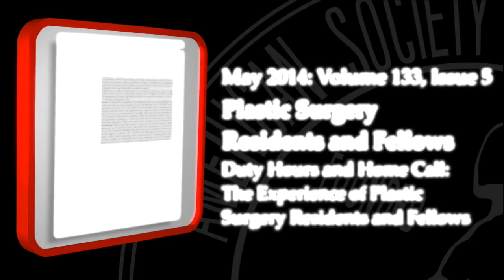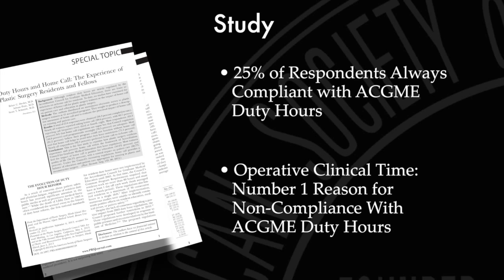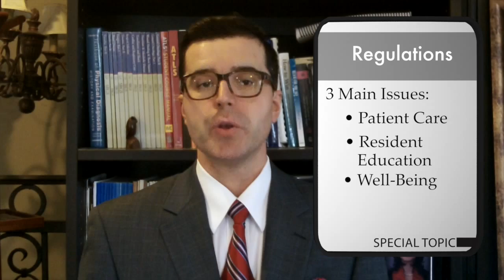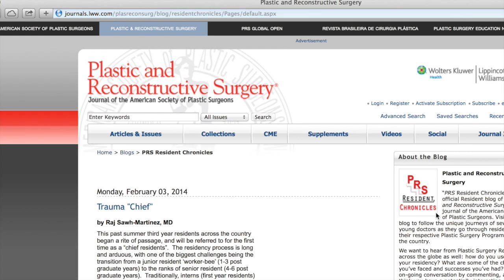PRSJournal.com Video Discussion: Plastic Surgery Residents on Duty Hours & Home Call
In this video, a group of Plastic Surgery Residents and Fellows come together to discuss the article "Duty Hours and Home Call: The Experience of Plastic Surgery Residents and Fellows" by Drolet et al., appearing in the May 2014 issue of Plastic and Reconstructive Surgery, Volume 133 Issue 5.